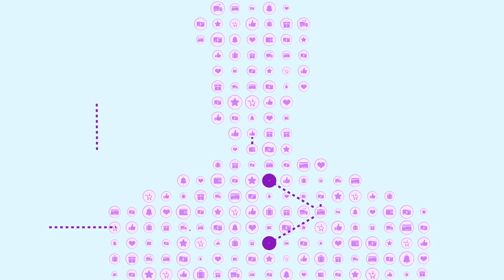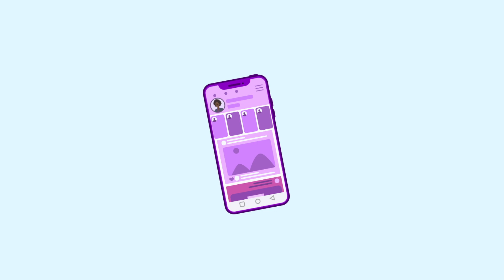Using AI-powered marketing to transform data-driven capabilities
Find out how Accenture Solutions.AI for Marketing transforms data-driven marketing capabilities to provide personalized campaigns with high ROI. Learn more about how Accenture can accelerate value and scale incredible customer experiences with AI

Work at the heart of change. Explore Accenture careers.